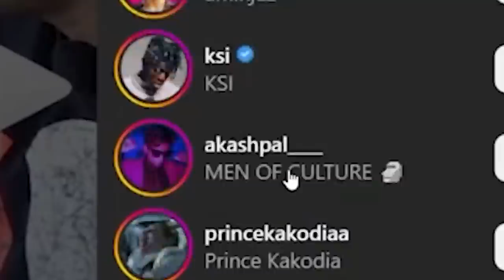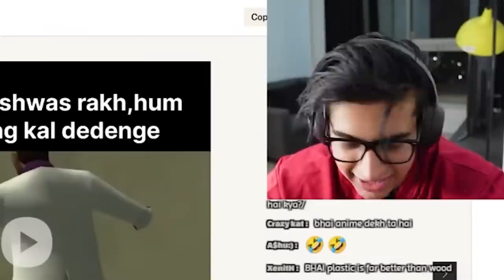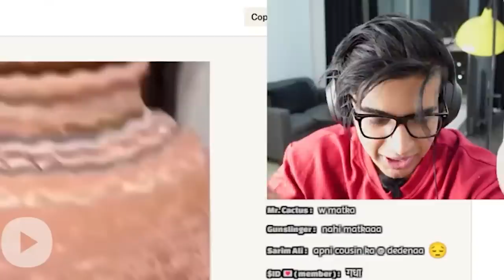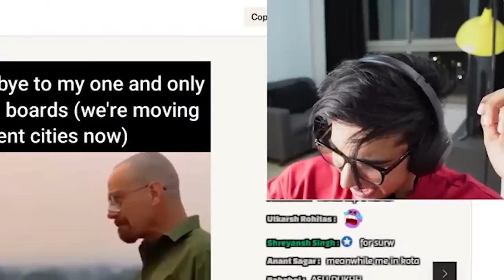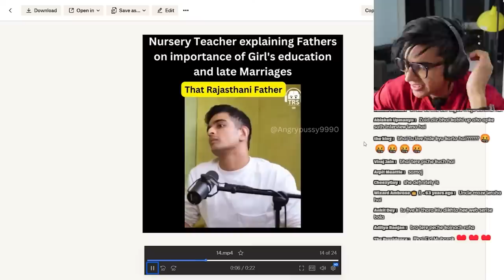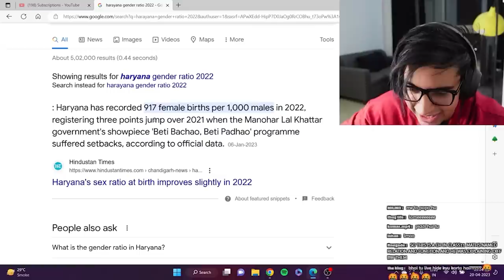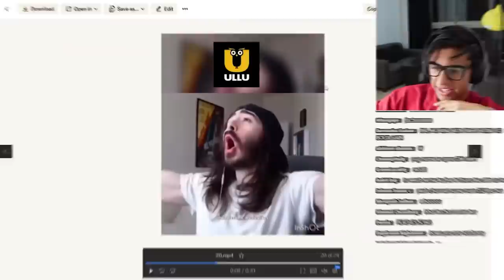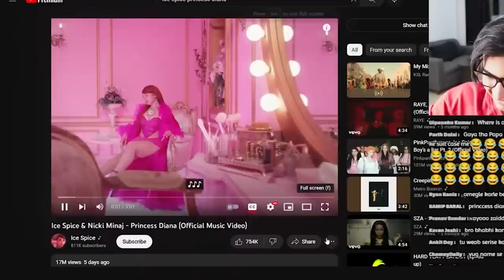SERBIAN DANCING LADY IS A BADDIE !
Fing, if you're seeing this, follow me back on Instagram, ty.